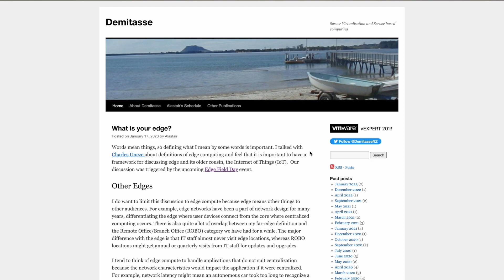Learn More about Edge Computing at The First Edge Field Day Event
We're excited to announce the very first Edge Field Day event is happening February 22-23, 2023. We hope you can tune in live on LinkedIn or the Tech Field Day website to check out the great lineup of companies presenting at the event. Here is a quick overview of what to look forward to.

It has always included applications running at the edge, but infrastructure and platforms designed for use outside the datacenter are rapidly rising in importance. From Kubernetes to orchestration to networking and storage, we're seeing a whole new category of products for the edge. That's the focus of Edge Field Day and we're thrilled to bring you this new topic. Here's a quick look at our schedule.

Edge Field Day begins with Avassa at 8 AM US/Pacific Time. Avassa provides an application-centric platform for container management at the edge. In their session, we'll follow a platform engineer and an application developer on their quest to orchestrate and monitor containerized application on edge infrastructure. Next is Scale Computing, our host for the day, presenting at 10 AM. Scale Computing is a market leader in edge computing, virtualization, and hyper-converged solutions. Their presentation introduces zero-touch provisioning, a new feature of SC Fleet Manager that enhances quick and easy remote cluster staging. Our last presentation on Wednesday will be from first time presenter Mako Networks at 1:30 PM. The Mako System is a PCI certified, cloud managed, carrier-independent networking solution that makes it easy to connect and manage thousands of global sites in a high performance network that is secure, reliable, scalable, and cost-effective.

On Thursday we'll hear from ZEDEDA, another new Field Day presenter, at 8 AM. ZEDEDA makes edge computing effortless, open, and secure with an orchestration solution that simplifies the security and management of edge applications and infrastructure. Wrapping up the event is Opengear at 11:30 AM. A leader in remote management, Opengear provides out-of-band management and NetOps automation that makes devices at the edge as accessible as those in the datacenter.

All of our sessions are broadcast live on the Tech Field Day website and on our LinkedIn Page. The videos of each presentation will also be available on our YouTube channel soon after the event in case you missed any of them live. We also welcome interaction and participation on Twitter and Mastodon as well as questions for our delegates, just tweet at TechFieldDay and use the hashtag EFD1. Learn more about this event and others as well as find information about our independent technical influencers over on the Tech Field Day website and sign up for our newsletter to find out more information and upcoming events.